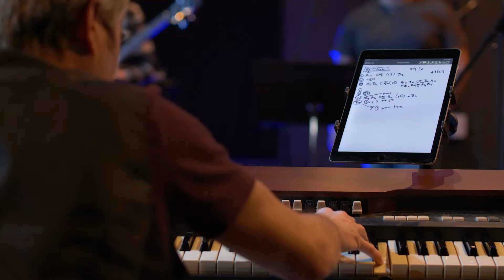Patrick Rock - "With A Full Heart" Concert Film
This is a concert film in support of the Patrick Rock record "With A Full Heart".  Concert was recorded March 8th, 2020 w/ special guests Matt Sickels, George Westberry, Joshua Reynolds, Dave Moran, Doug Davis and Carri Smithey.